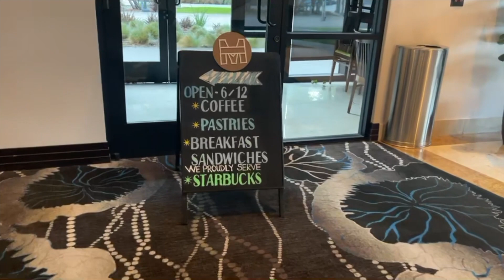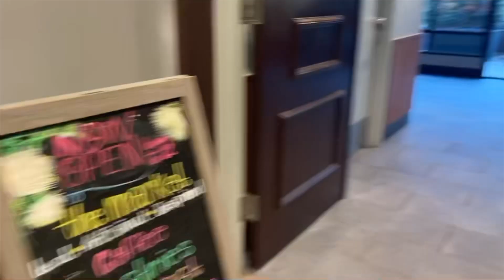Renaissance Hotel Long Beach - Guest Room Review July 2022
We wanted to share a short review of a recent stay we had at the Renaissance Long Beach Hotel during the last week of July 2022. Whether you are attending a convention or just visiting the lovely city, home to The Queen Mary, the Aquarium of the Pacific and ferry services to Catalina Island, this hotel may be one you would like to check out. The Renaissance Long Beach Hotel is a Marriott property and you can check them out

The review is of a Guest Room, 1 King bed. This would be one of the lowest priced rooms you can book. For a 3 night stay, our total was about $900. It is a little on the higher side but the accommodations and dining options were impressive. Have you stayed at this hotel before? If so, do you recommend it?

Please check out our hotels playlist on this channel and other content that may be of interest.